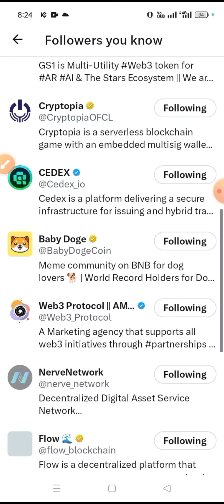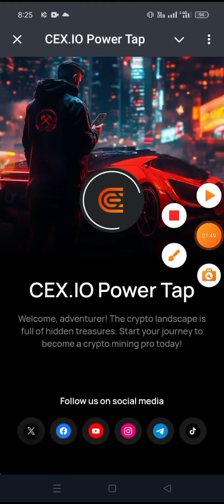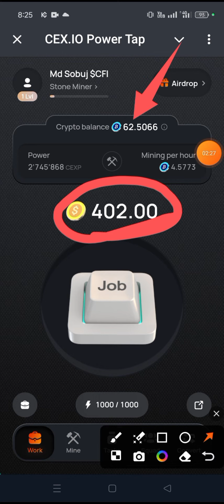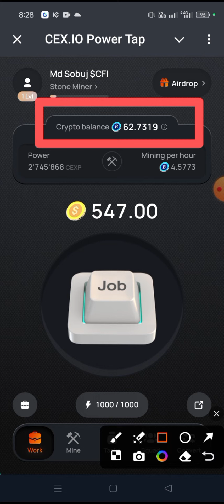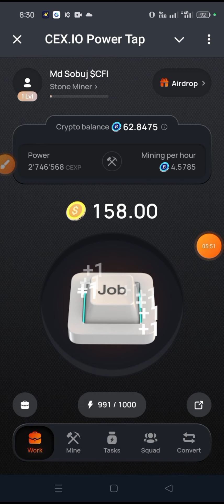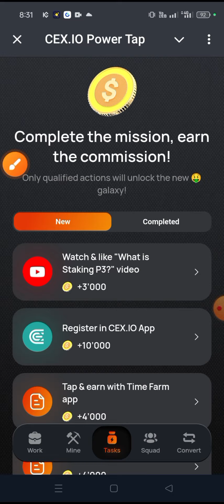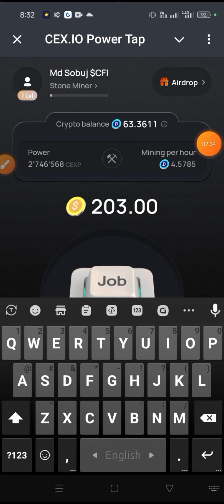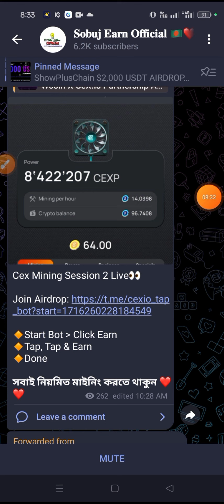cex.io power app withdrawal update | cex.io listing date today | cex.io power tap new update bangla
Online_Income_bangla
crypto,instant withdrawal airdrop,bybit airdrop,new airdropকীভাবে_অনলাইন_থেকে_টাকা_ইনকাম_করে?